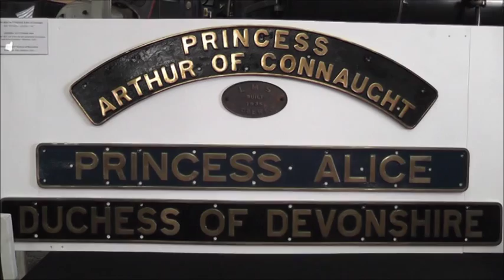LMS Engines at Barrow Hil - 27/09/15